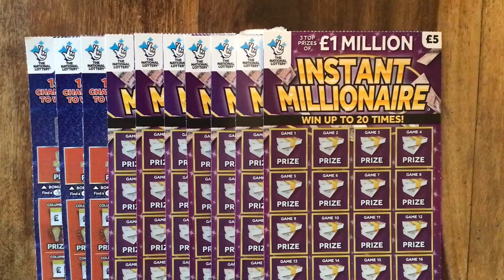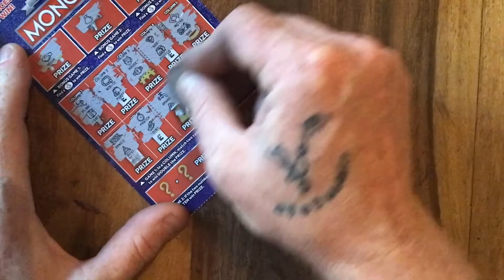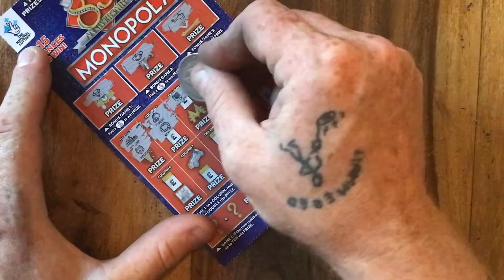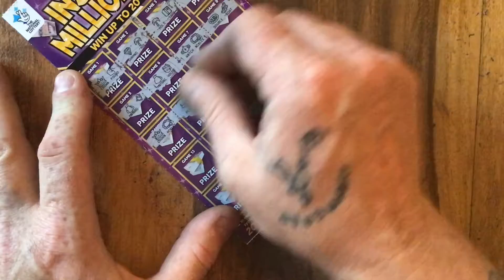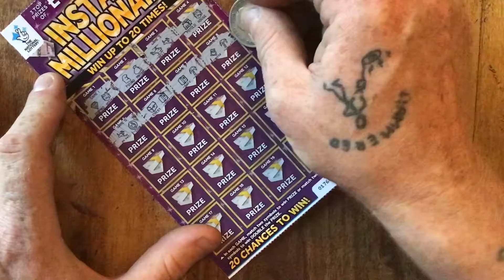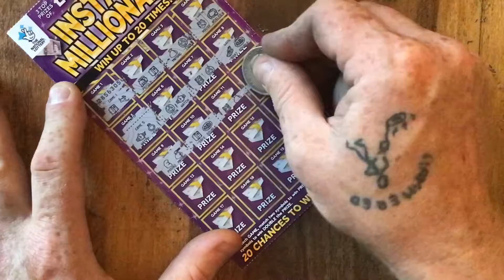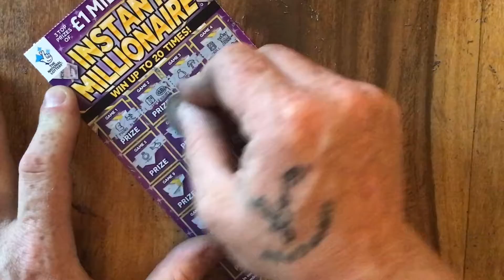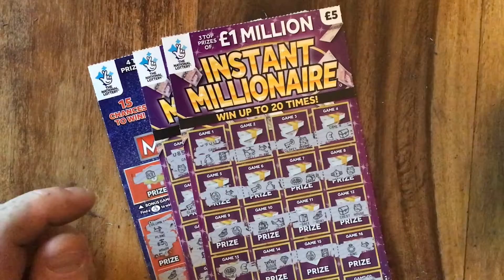💷mixed £5 scratchcards - monopoly and instant millionaire - national lottery uk scratch cards today💷